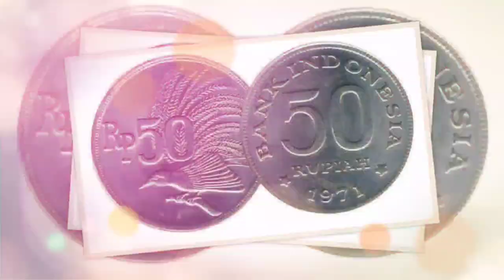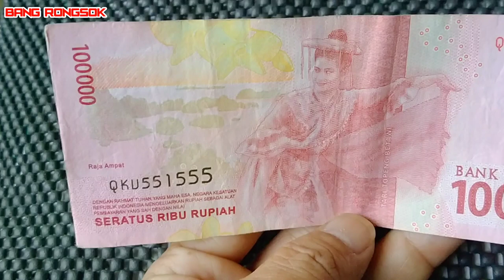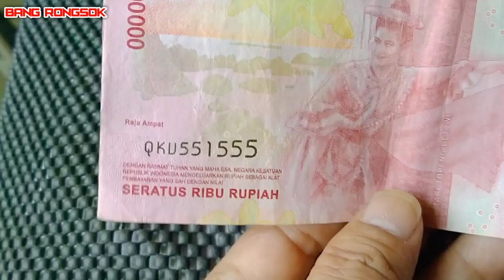Hobi Kumpulkan Nomor Seri Cantik Uang Kertas, Pahami Dulu Artinya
Namun, pernahkah Anda memerhatikan kalau pada setiap uang yang Anda pegang memiliki nomor seri yang berbeda-beda? Anda bisa melihat nomor seri pada uang Anda di bagian pojok kiri bawah atau di bagian pojok kanan. Jika Anda memerhatikannya pasti nomor seri uang Anda terdiri atas tiga huruf dan enam angka, conoth AJB888999 atau AJC999878.

Lalu, apa maksud dari nomor seri pada uang yang beredar?
Maksud dari nomor seri uang yang beredar adalah untuk mengetahui jumlah uang yang beredar dan menjadi identitas dari setiap uang yang beredar. Oleh karena itu, tidak akan pernah ada, uang yang memiliki nomor seri yang sama dan sistem pemberian nomor seri oleh Bank Indonesia adalah menggunakan tiga huruf yang sering disebut prefiks dan enam angka. Penyusunanan nomor seri adalah huruf berada di depan dan diikuti oleh angka.
Untuk bagian angka yang digunakan adalah enam digit, yaitu 000001 sampai 999999. Enam digit dipilih karena bisa lebih memudahkan perhitungan nominal yang sudah dicetak. Selain itu, untuk kode huruf digunakan 24 huruf karena huruf I dan X tidak dipakai.

Nomor seri uang yang beredar terkadang memiliki kombinasi yang cantik, seperti ABC123456 dan nomor seri yang cantik seringkali menjadi buruan bagi banyak orang karena dipercaya bisa membawa keberuntungan. Oleh karena itu, tidak mengherankan jika banyak orang yang menjual uang dengan nomor seri cantik mematok harga yang tinggi. Bahkan, lebih mahal dari nominal uang yang ada pada uang itu sendiri.